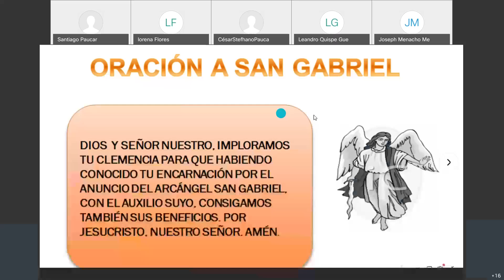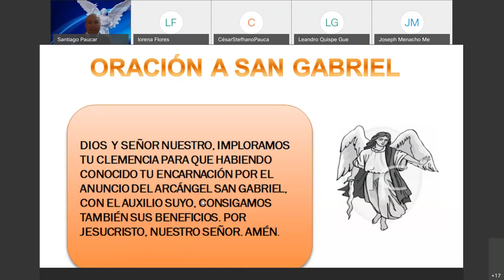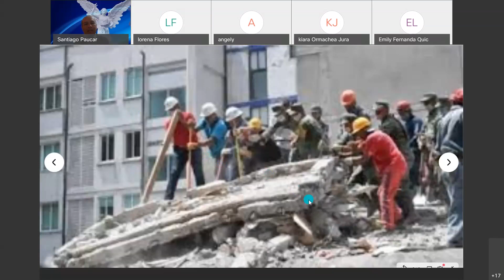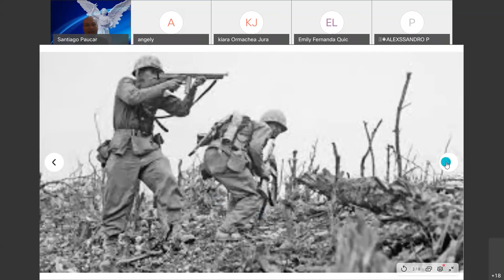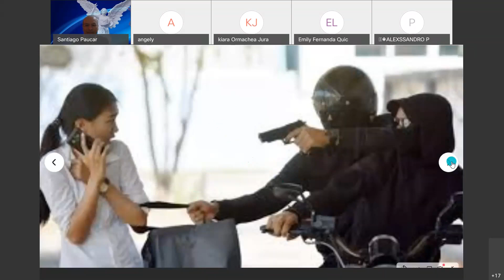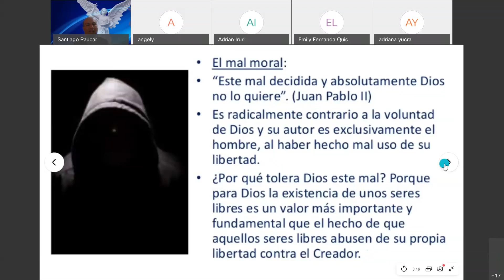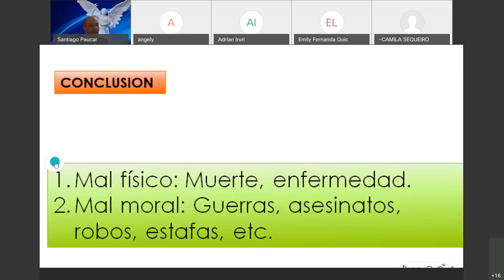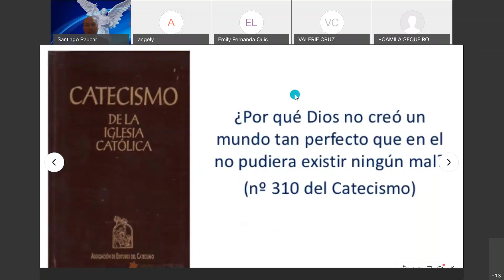Gab Santiago Paucar/1ro AyB/religión/lMales en este mundo/02 octubre